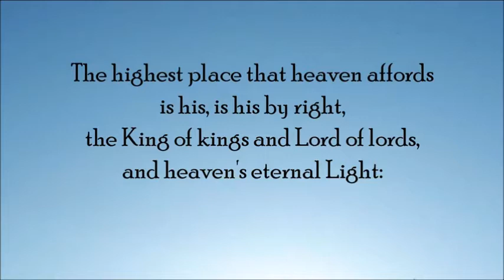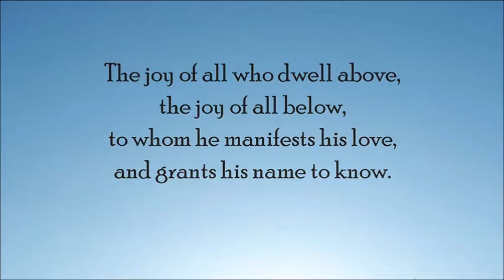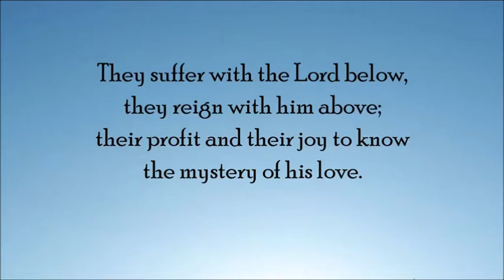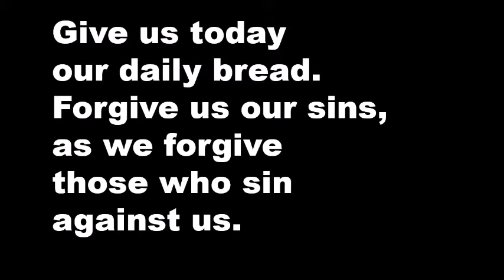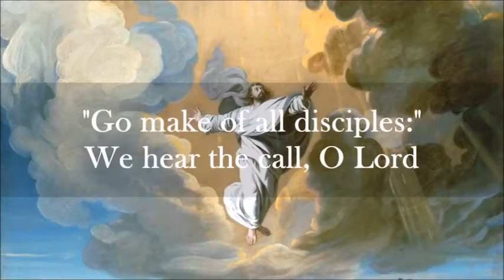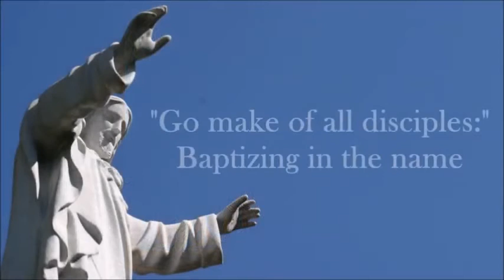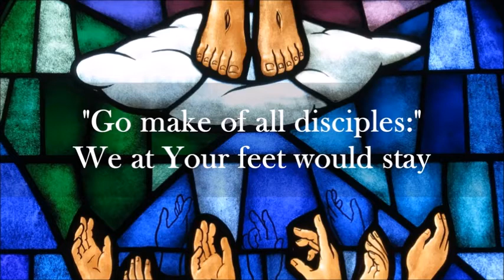Sunday 16th May 2021 - Ascension Sunday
Welcome to our Sunday worship around Ascension and thinking about how God gives us time to grow, learn, heal, process rather than rushing us.  But at the same time we can't just stand still and stare.  Do join with us as we worship together with music, readings, prayers and reflection.  Heather Neilson leads us in the reading from Acts 1:1-11, David Kennedy our Energy Efficiency Officer gives a wee message of welcome and encouragement as Christian Aid week draws to a close (you can still donate online).  All are welcome.

Music from Sunday 7pm Choir and they'd love you to visit their channel. And from Matt Beckingham as well as a choir piece.